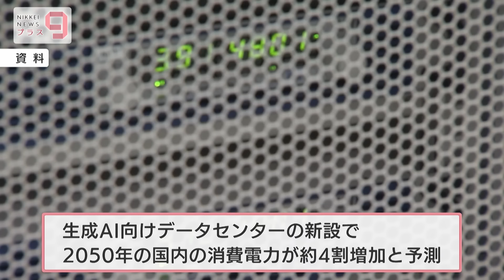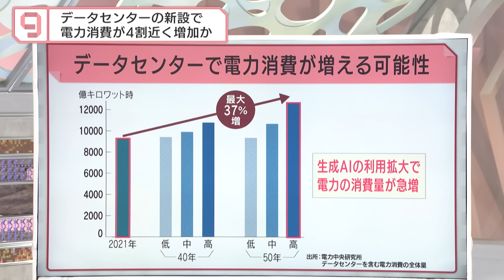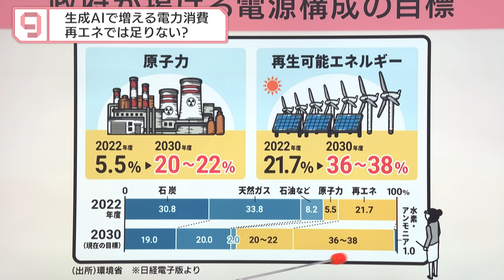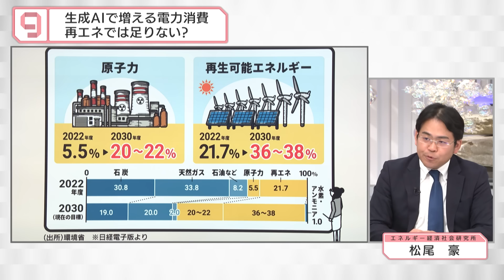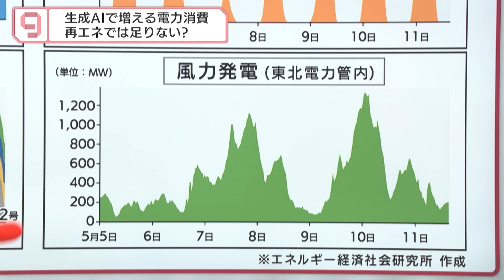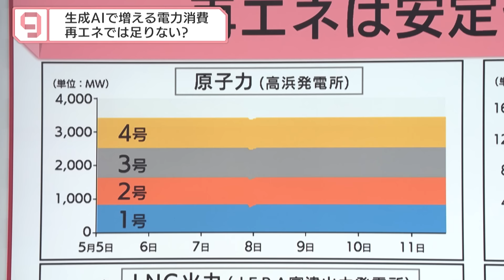生成AI拡大で電力消費が4割増加も… 火力？原子力？どうするニッポンの電力【日経プラス９】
2024年6月27日放送のＢＳテレ東「日経ニュース プラス９」より、特集の一部をYouTubeで配信します。

今年の夏の暑さは、観測史上最高だった昨年に匹敵する可能性も。「地球沸騰化」が叫ばれる中、電力会社は供給能力の確保に努めているが、データセンターの新設などで消費電力は今後増える見通しだ。エネルギー経済社会研究所の松尾豪代表をゲストに、この夏の電気は足りるのか、電気代はどうなるのか、電力の安定供給と脱炭素は両立できるのかを聞く。

【ゲスト】松尾豪(エネルギー経済社会研究所 代表)